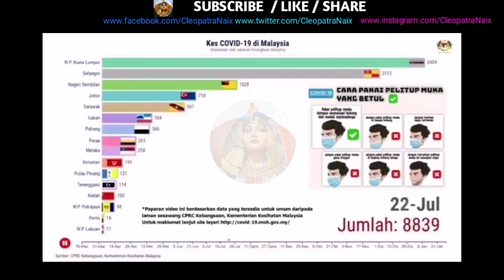COVlD-19, kes statistik hingga 31 Januari 2021